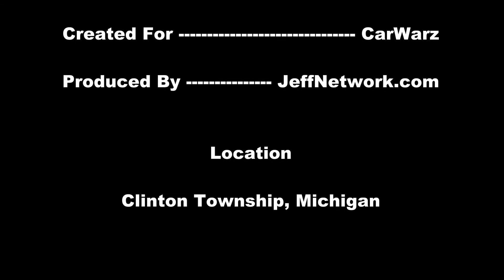2011 Chevy Camaro SS At Gratiot Cruise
Coverage from 2012 Clinton Township Gratiot Cruise in Michigan Aug 5, 2012